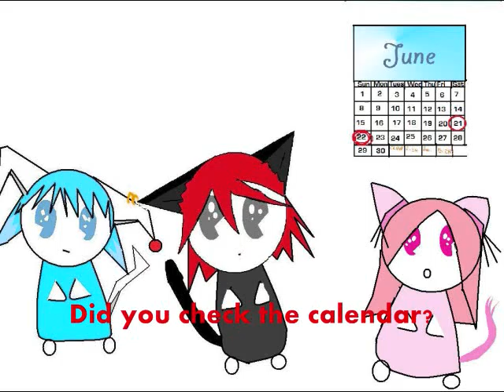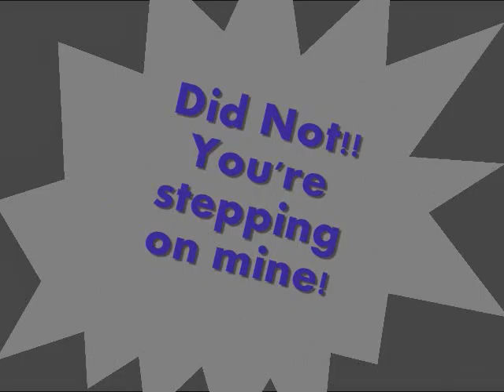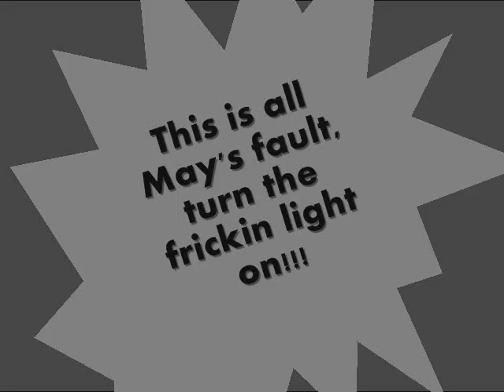Happy Birthday! -May Version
This video is for my friends who birthdays that are coming around the corner. I would like to upload it on the day, but im busy and SOMEONE wants to watch it. xD

To:
Candy-June 21
Elisa-June 22
Jaqcueline-June 22

HAPPY BIRTHDAY xDD